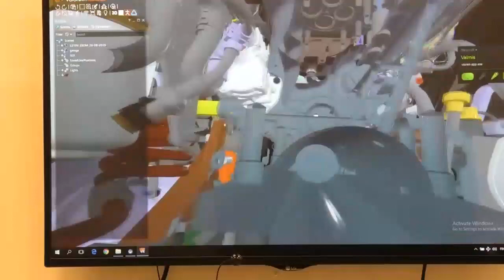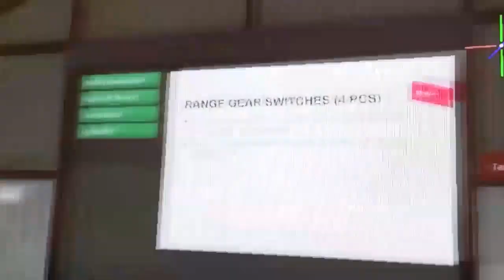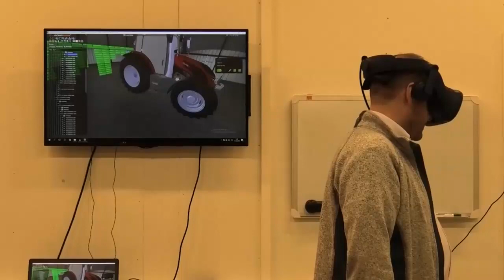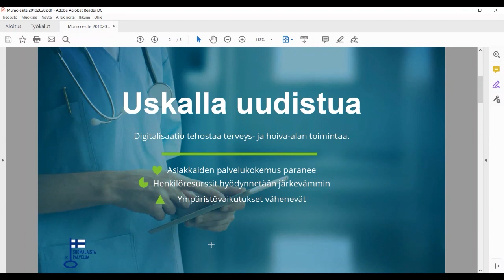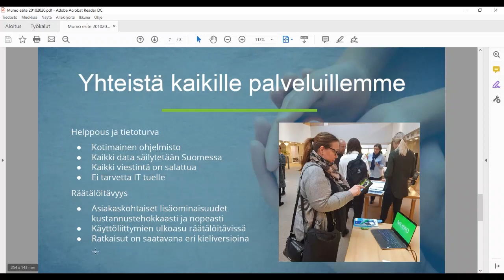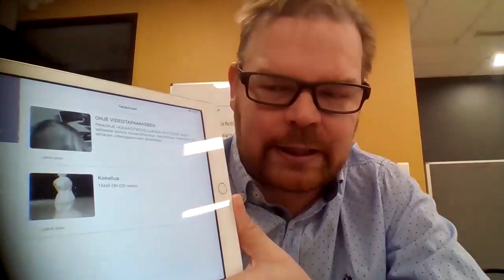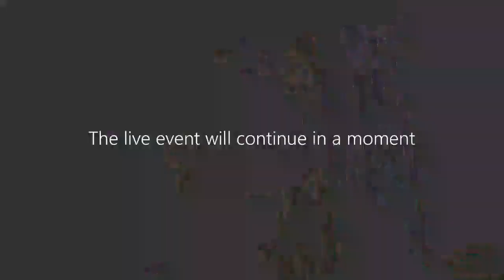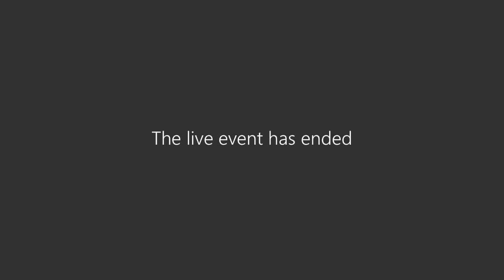Etäyritysvierailu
Etäyritysvierailulla keskiviikkona 16. joulukuuta klo 9-11 kuullaan neljän pohjoisessa Keski-Suomessa toimivan yrityksen ammattilaiset kertovat työstään ja urastaan. Tilaisuus on avoin kaikille ja se toteutetaan Teams-livelähetyksenä, jossa yleisö voi esittää kysymyksiä tekstimuodossa keskustelun kautta. Tilaisuuden tallenne julkaistaan tammikuussa. Haastattelijana on 18-vuotias Miro Muhonen Karstulasta.
Tilaisuuden ohjelma
• 9-9.30 Virtuaalitodellisuus traktorinhuollossa / Valtra / Jyrki Lampinen
• 9.30-10 Terveysteknologia Mumo / Suomen Kotihoitotekniikka Oy / Mika Paananen
• 10-10.30 Töihin ruokakauppaan? / K-Supermarket Viitasaari / Minna Kolehmainen
• 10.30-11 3D-tulostus ja yrittäminen kotiseudulla / Inweb Oy / Tero Hämäläinen
Tapahtuman järjestävät yhteistyössä useat toimijat pohjoisessa Keski-Suomessa. Mukana ovat muun muassa Tulevaisuuden tekijät -hanke, Pohjoisen Keski-Suomen ammattiopisto, ÄäneHub, BioPaavo, HUBteekki ja Lennätin.